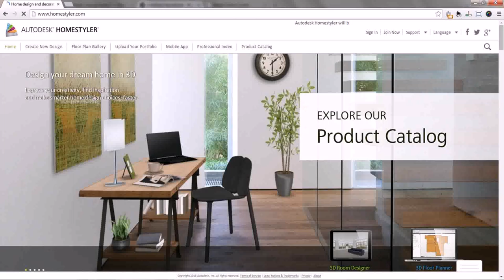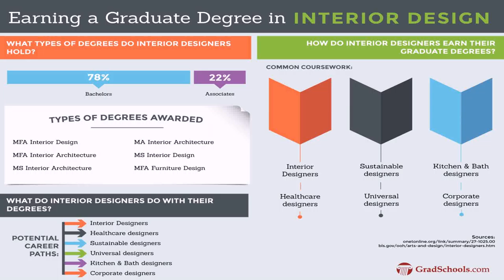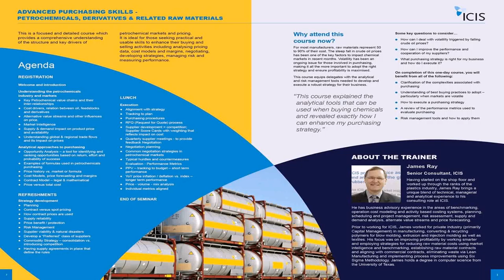Interior Design India Online